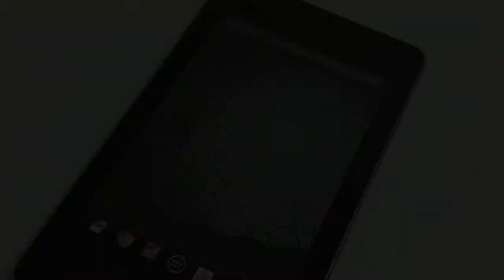Penyu In The Dark Live Wallpaper